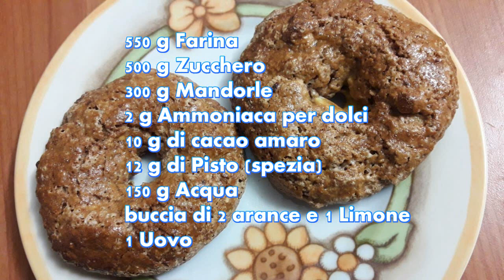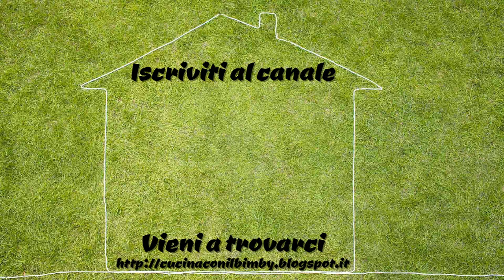I roccocò napoletani di nonna Maria ricette Natale con Bimby Tm6 Tm5 Tm31 Tm21 Thermomix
Una fantastica ricette per le feste di Natale.

I roccocò sono dei dolci natalizi tipici napoletani, dalla caratteristica forma di ciambella.
C'è a chi piacciono morbidi e a chi più duri, ma hanno un sapore unico.
Con questa ricetta sono molto facili da fare. Provali!
Buoni sia a Natale che a Capodanno.

Ricetta personale e originale di Pic con Bimby Tm6 Tm5 Tm31 Tm21 Thermomix

Guarda la video ricetta, prova, commenta e condividi questo video
Seguimi: